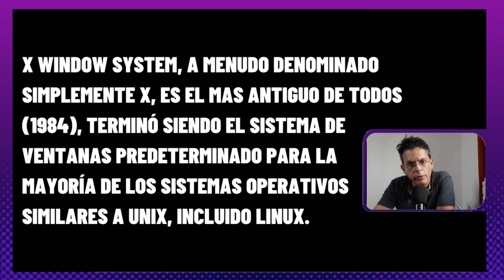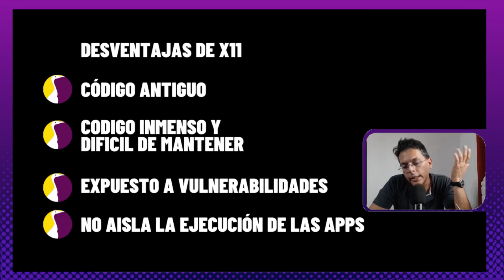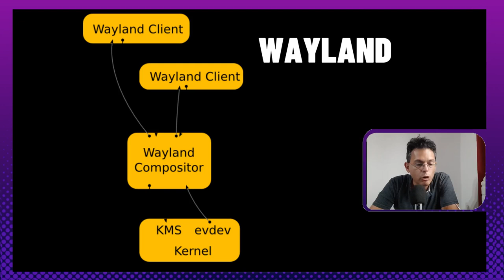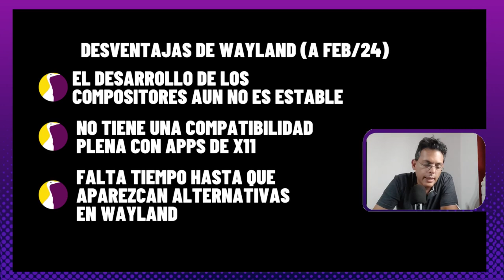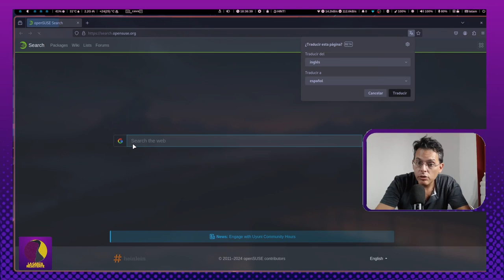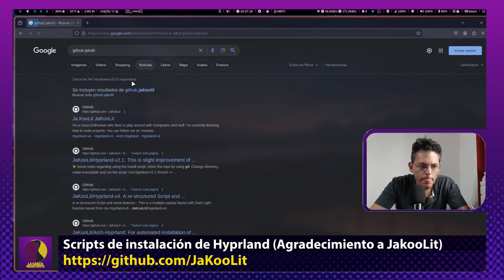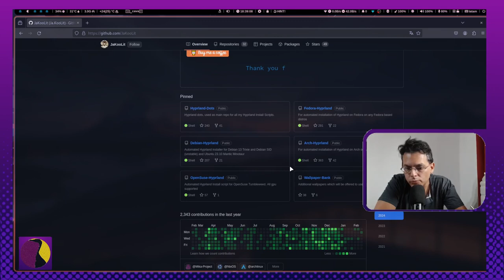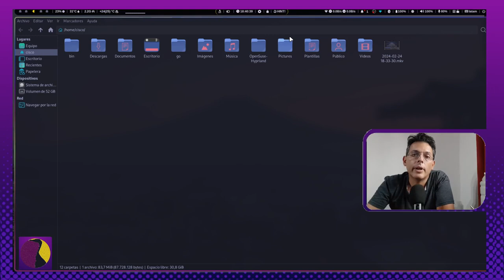wayland vs x11 : Un openboxero perdido en la neblina...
Sean bienvenidos a este nuevo episodio de lgr en donde me toca reflexión sobre la situación de wayland y sus Compositores... Y al final les muestro en donde intentaré quedarme... Y anticipo: No será